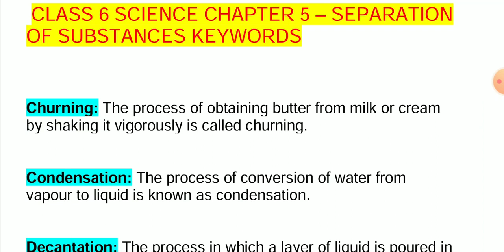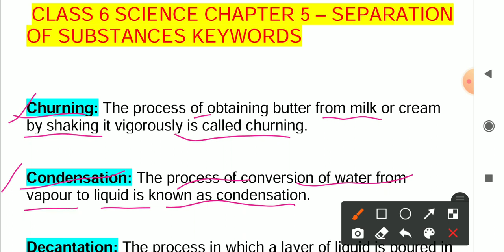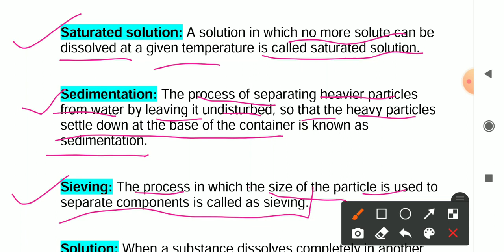CLASS 6 SCIENCE CHAPTER 5 SEPARATION OF SUBSTANCES KEYWORDS